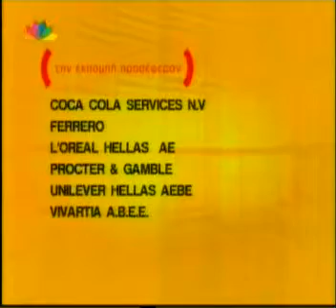Λουτσία, η ατίθαση καρδιά Επεισόδιο 12 μέρος 3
Λουτσία, η ατίθαση καρδιά (Ángel Rebelde)- Επεισόδιο 12 μέρος 3 μεταγλωττισμενο στα Ελληνικά. Τηλενουβέλα παραγωγης Βενεζουέλας της ΄΄Venevisión΄΄ του 2003. Στην Ελλάδα προβλήθηκε το 2007 από το STAR CHANNEL. Πρωταγωνιστές της σειράς είναι οι Grettell Valdéz , Víctor Noriega , Maritza Rodríguez , Bernie Paz , Osvaldo Ríos , Alba Roversi , Claudia Islas , Lisette Morelos , Maritza Bustamante , Norma Zúñiga , Ismael La Rosa , Konstantinos Vrotsos , Patricio Borghetti , Juan Pablo Gamboa , Jorge Luis Pila.